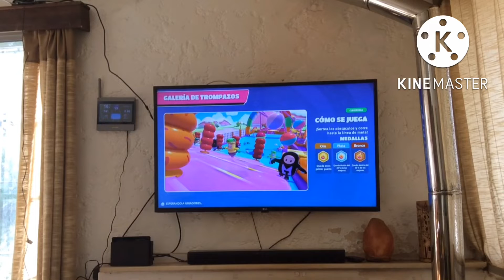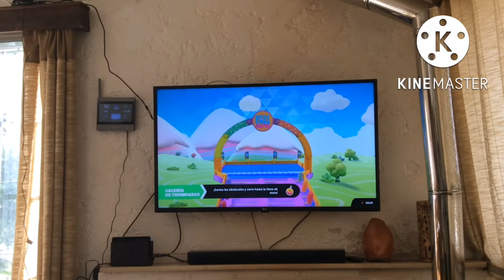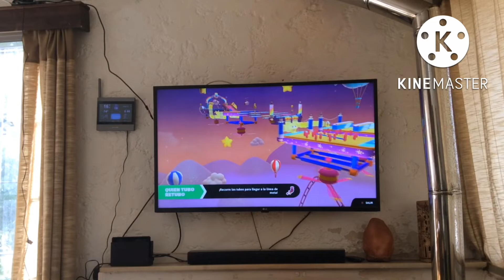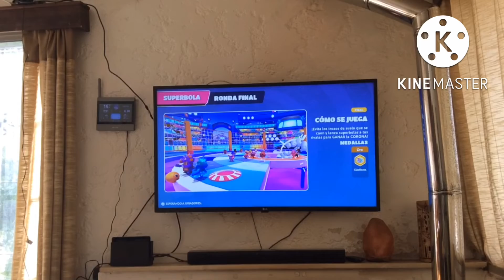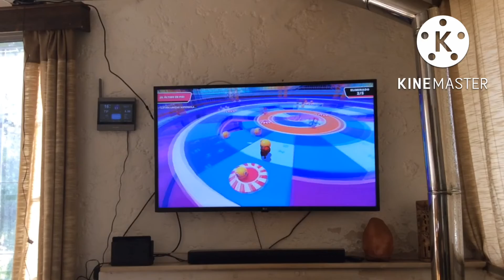Fuwa Gaming: Huan Huan Plays the New Fall Guys Season 8